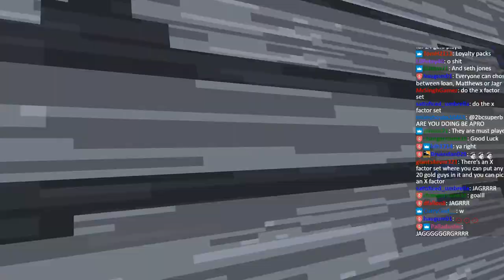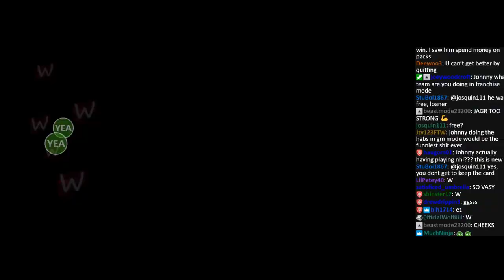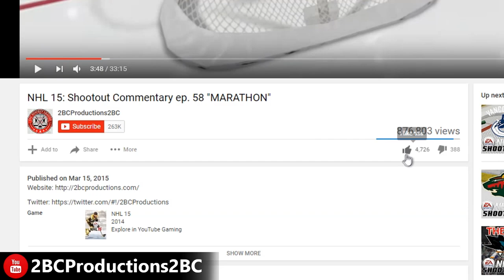NHL 22 HOCKEY ULTIMATE TEAM ep 2 JAGR BOMBER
NHL 22 HUT ONLINE RIVALS GAMEPLAY - Jaromir Jagr returns for 10 days and doesn't disappoint